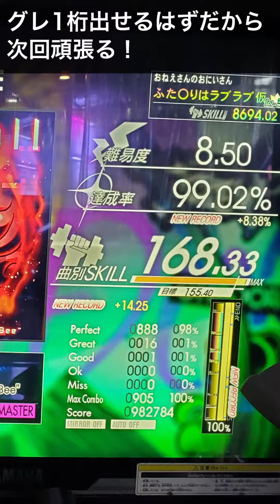【ドラマニ】達成率99.02％ Fireball 紫D (左利き)【GITADORA】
追記：グレ8の99.55%出せました🙋